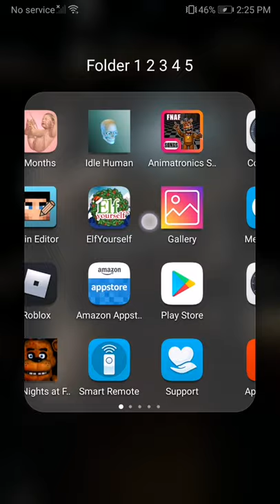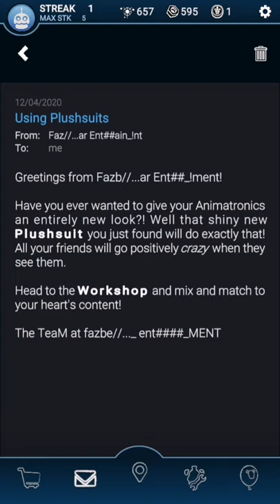GOOD NEWS!!!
Sub if you haven't yet plz